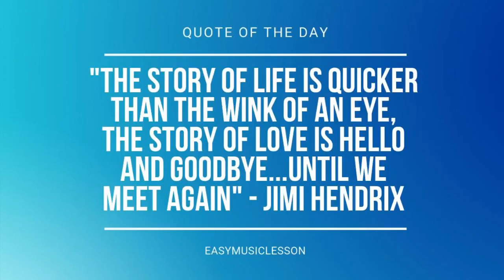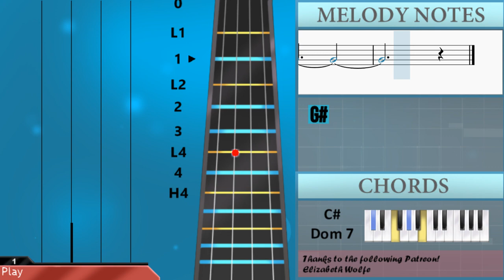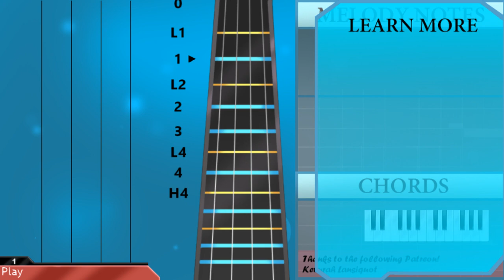How to play Numb Little Bug by Em Beihold on Violin (Tutorial)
Comment and let us know how the videos have helped you. It keeps us going! :)The easiest way to learn how to play Numb Little Bug by Em Beihold on the violin. It's a violin tutorial for Numb Little Bug by Em Beihold.

EasyViolinLesson teaches you to play the your favorite instrument, through easy and simple animation so that you too can learn how to play Numb Little Bug by Em Beihold on the violin easily. A violin tutorial with visual animation graphic.

Chords of Violin arrangement:
B Maj   B Maj   B Maj   B Maj   E Maj   E Maj   E Maj   E Maj
E Min   F# Maj   B Maj   B Maj   B Maj   B Maj   E Maj   E Maj
E Maj   E Maj   E Min   F# Maj   E Maj   E Min   E Maj   F# Maj
G# Min   E Maj   F# Maj   G# Min   E Maj   D# Dom 7   G# Min
D# Maj   D# Maj   D# Maj   E Maj   F# Maj   G# Min   E Maj
F# Maj   G# Min   E Maj   D# Dom 7   G# Min   D# Maj   D# Maj
D# Maj   D# Maj   D# Maj   E Maj   E Maj   B Maj   B Maj   F# Maj
F# Maj   E Maj   E Maj   B Maj   B Maj   F# Maj   F# Maj   G# Min
G# Min   E Maj   E Maj   B Maj   B Maj   E Maj   E Maj   B Maj
B Maj   F# Maj   F# Maj   F# Maj   F# Maj   F# Maj   B Maj
B Maj   B Maj   B Maj   E Maj   E Maj   E Maj   E Maj   E Min
F# Maj   E Maj   E Min   E Maj   F# Maj   G# Min   E Maj   F# Maj
G# Min   E Maj   D# Dom 7   G# Min   D# Maj   D# Maj   D# Maj
E Maj   F# Maj   G# Min   E Maj   F# Maj   G# Min   E Maj   D# Dom 7
G# Min   D# Maj   D# Maj   D# Maj   D# Maj   D# Maj   E Maj
E Maj   B Maj   B Maj   F# Maj   F# Maj   E Maj   E Maj   B Maj
B Maj   F# Maj   F# Maj   G# Min   G# Min   E Maj   E Maj   B Maj
B Maj   E Maj   E Maj   B Maj   B Maj   F# Maj   F# Maj   E Maj 7
D# Min 7   G# Min 7   C# Dom 7

Melody notes of Violin:
B4 C#5     D#5       F#5 G#5   D#5
B4 C#5
D#5     B4   C#5   G#4
B4 C#5
D#5   C#5   B4   C#5
F#5   G#5 D#5     B4
C#5   D#5 C#5 B4     C#5
C#5         B4 C#5
D#5     B4 F#5 G#5   D#5
B4 C#5
D#5   B4 B4   C#5   G#4
B4 C#5
F#5   G#5 D#5     B4 C#5
G4   B4   C#5   D#5
C#5 D#5 C#5 B4 B4 B4
F#5 G#5 G#5   F#5 F#5 F#5 D#5
C#5 D#5 C#5   B4 B4
F#5 G#5 G#5 G#5 F#5 F#5 F#5 D#5
F#5 G#5 G#5 G#5 A#5 A#5 A#5 B5
G#5 F#5 G#5 F#5 D#5 C#5
C#5 D#5 D#5 D#5 B4 B4
B4
D#5 C#5 D#5   D#5 C#5 D#5 B4
G#4       E5
D#5     B4 D#5
C#5           B4
G#4       E5
D#5       D#5
C#5           B4
D#5 C#5 D#5   D#5 C#5 D#5 F#5
D#5   D#5 D#5 C#5 D#5 F#5
C#5     D#5 D#5 D#5 G#5
C#5   C#5 D#5 D#5 F#5
D#5   C#5 D#5 C#5 D#5 B4
G#4     E5
D#5       D#5
C#5
D#5   C#5   B4 D#5   C#5   B4
B4
B4 C#5
B4 C#5
D#5   C#5   B4   C#5 G#4
B4 C#5
B4 C#5
F#5   E5   E5   D#5
B4
G#4       E5
D#5     B4 D#5
C#5           B4
G#4       E5
D#5       D#5
C#5           B4
D#5   C#5 D#5 C#